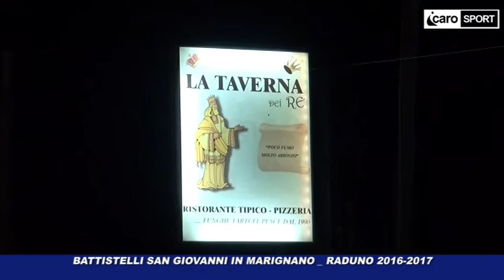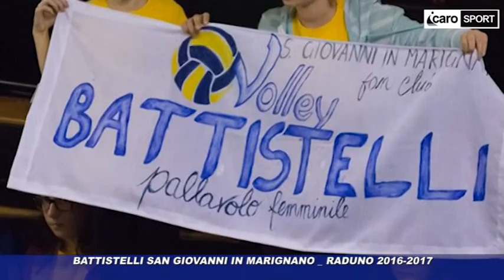Icaro Sport. Battistelli San Giovanni in Marignano, raduno 2016-2017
La cena di inizio stagione della Battistelli San Giovanni in Marignano, neopromossa in A2.